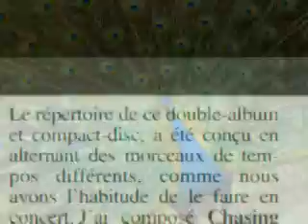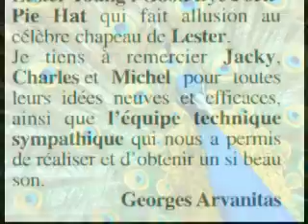piano jazz français Georges Arvanitas quartet the peacocks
piano jazz français Boby and Soul  Georges Arvanitas quartet  the peacocks